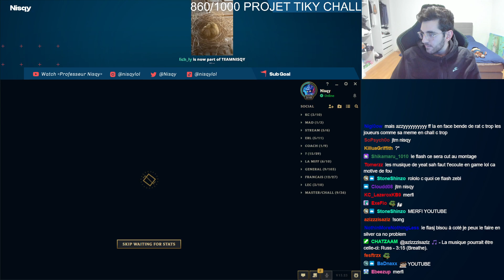NISQY | AHRI VS SYLAS | MID GAMEPLAY | Patch 13.23 / Season 13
Runes:
Domination

The Keystone Electrocute
The Rune Taste of Blood
The Rune Ghost Poro
The Rune Ultimate Hunter

Sorcery
The Rune Manaflow Band
The Rune Scorch

The Attack Speed Shard
The Adaptive Force Shard
The Magic Resist Shard